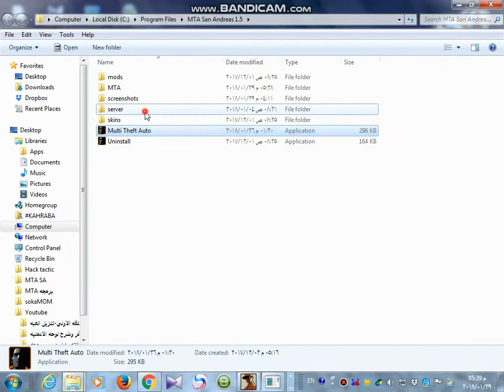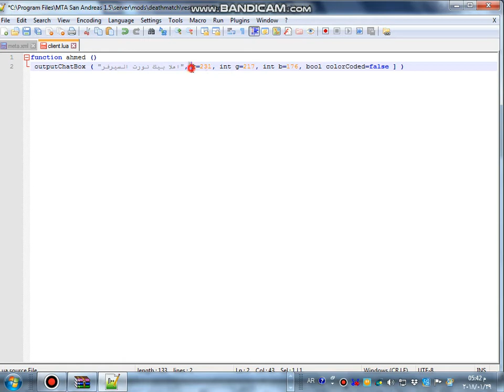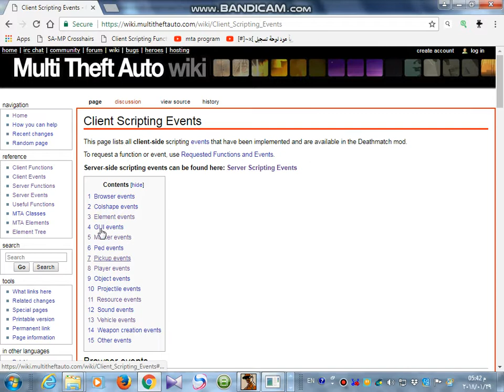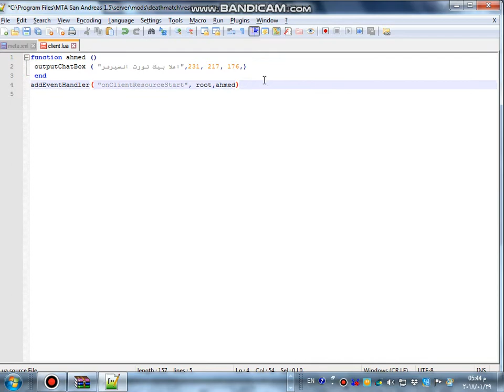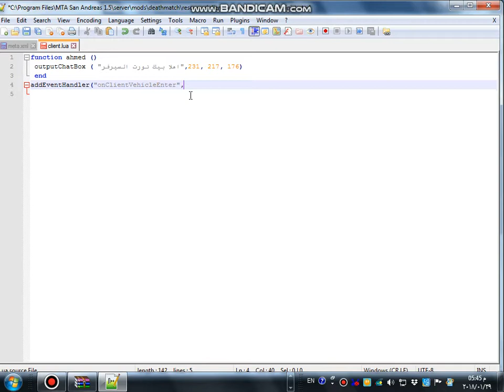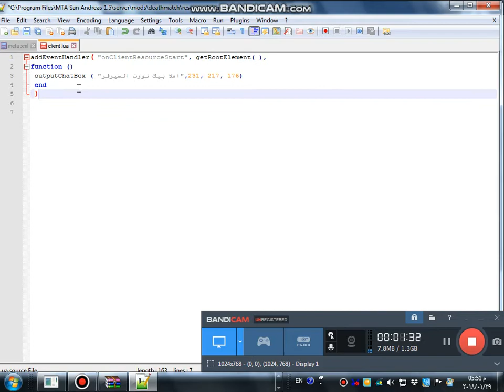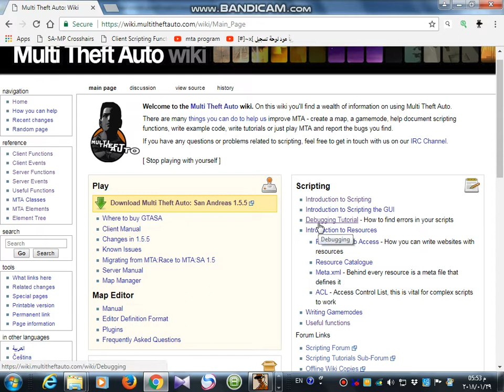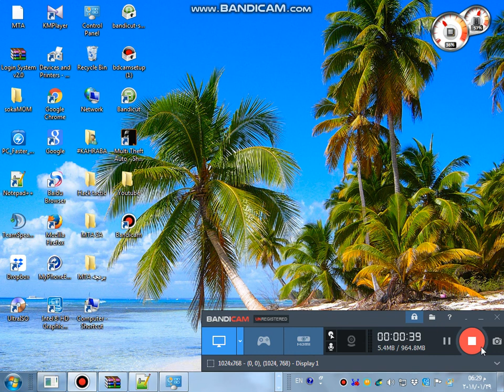درس التاني سلسه تعلم برمجه Mta ,فرق بين فانكشن والايفينت والفرق بين الكلينت والسيرفر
بسم الله نبدا تاني حصه في سلسه تعلم برمجه.